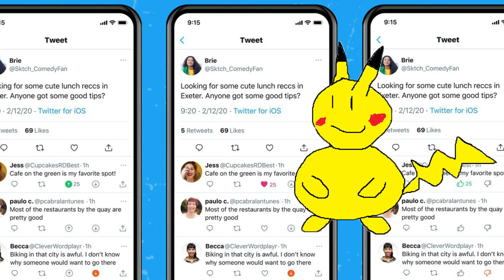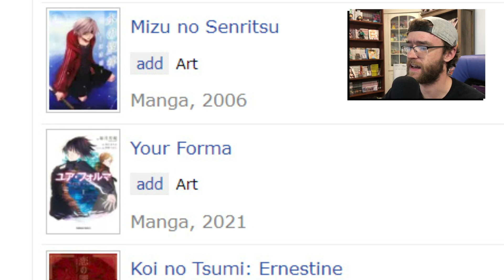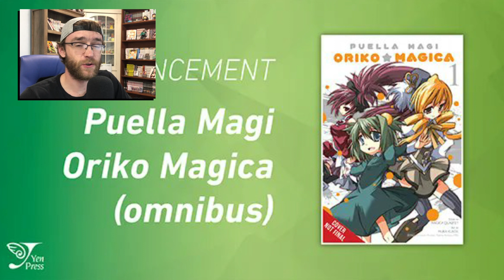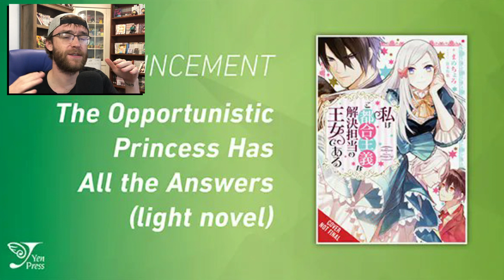15 NEW YEN PRESS ANNOUNCEMENTS at Anime Expo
👋 Hey there! Thanks for stopping by & watching me make a quick manganews video about Yen Press' newest announcements at AnimeExpo! There's so much great manga on the way, I loved this list!
Want to buy your manga online while also supporting me FOR FREE?
Hey there!! My name is Jake, or AtrociousGameplay, & I simply just love creating content! Whether that's playing Pokemon, being a weeb & talking about anime, or opening up cards, I love having memorable experiences with everyone in my community, so I hope you enjoy your time here & join us in the fun! 🎉